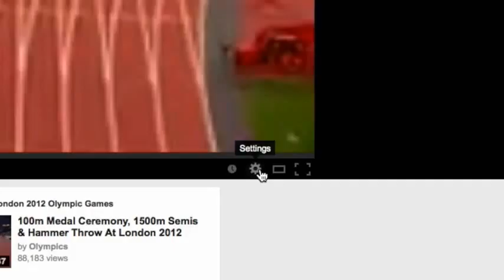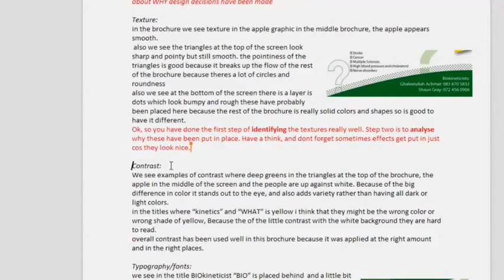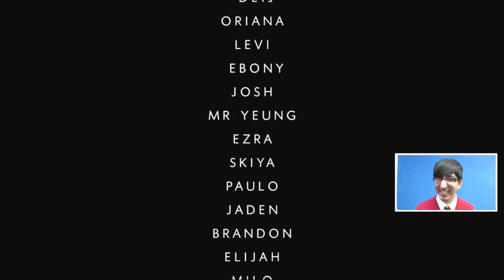Bishop Viard College Project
Bishop Viard College have been working on a project to win
and they work really hard but yet they came third but its better than nothing I suppose, at the very least we had a good ranking.